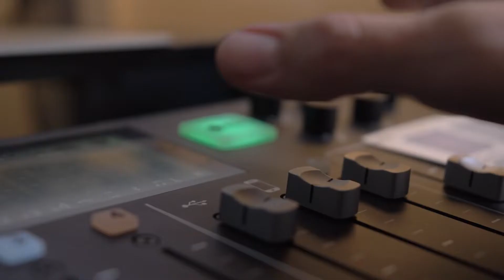Training For Longevity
In case you’re wondering about my video overlays, the fonts, etc was all done through Ecamm Live! Ecamm is the MUST-HAVE if you’re streaming, recording a show or if you just want to make your post-production flow easier, you gotta try this.

✅This episode I chat with founder and CEO of BIOFIT PERFORMANCE, which was just recently ranked one the top fitness studios in Oviedo! Kevin Masson and his wife not only started this great facility during the pandemic, they also launched their nutritional line BIOFIT NUTRITION.

✅Kevin shared his background and qualifications along with knowledge in cold therapy, training and nutrition. Even if you’re not into fitness like we are, Kevin gives us a lot tips on how to live a longer, healthier life.

✅TIMESTAMPS:
4:02 | Post Intro and Ad
8:50 | Kevin and Wife Team Up
14:42 | Nutrition and Veganism
23:24 | Treat Your Body Right
42:20 | Testing Your Limits

Affilate Links:
🥜 Perfect Keto (keto snacks & nut butters):